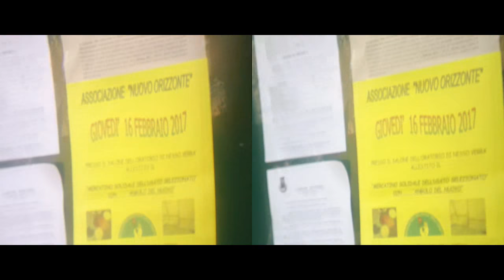3D Anaglyph NESSO with Touristic Guide [by Sergio Conegliano]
3D Anaglyph NESSO with Touristic Guide

thru Bloggie Sony | x2magnifier & MAGIX video deluxe 17 Premium  Cheerio, Sergio Conegliano